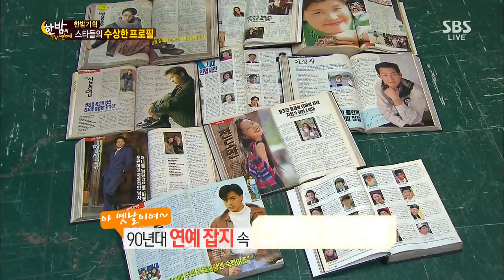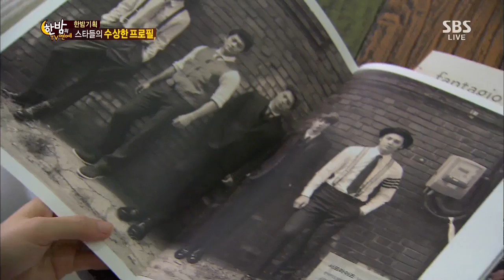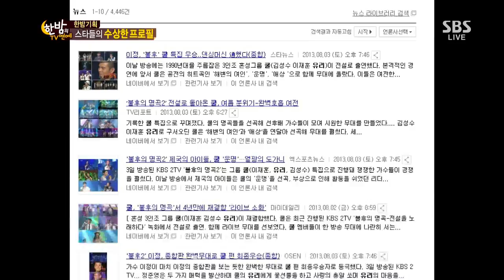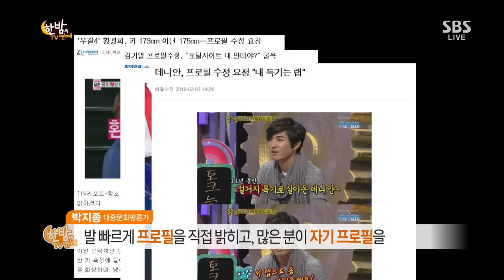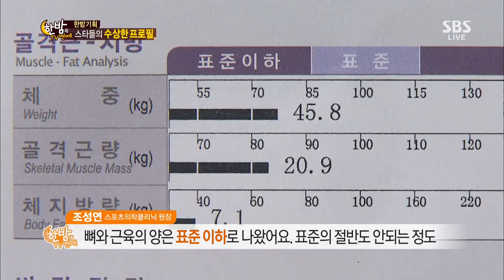2013-08-14 한밤의TV연예 #29(5)